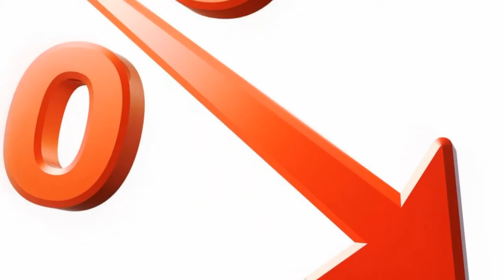Coastal Orange County Homes for Sale -- 216571 Channel Ln. Huntington Beach CA.mp4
Major reconstruction in 2007!!! 4 bedroom, 6 bath waterfront home. Gourmet kitchen with stainless steel appliances, custom cabinetry, granite counter tops and center island. Waterfront office/bedroom down with beautiful views. 3 beds down all with private baths. Master bedroom retreat up with outdoor patio and sauna in master bath. Bonus room up with wet bar and fireplace. Outdoor patio overlooks harbor and private 55' boat dock. Close to beach, restaurants and shops!

Stanfield Residential Group, located in Huntington Beach, CA, specializes in all types of real estate throughout Orange County and Newport including: Luxury Homes, Waterfront Homes, View Properties, Estates, Foreclosures, and Short Sales. As one of the world's top producing real estate organizations, we are committed to providing not only the best real estate services, but also the greatest expertise and professional, personalized service to each of our clients.
Our simple online search options will make it easier than ever for you to find the home of your dreams. We can accommodate your price range, needs, preferences, and lifestyle to find you the perfect Huntington Beach, Newport or Orange County home for sale for your particular situation. For those interested in investment real estate, we also offer income producing properties that offer safe and secure monthly income. We can also efficiently handle short sales to take the stress off of all parties involved.
Our years of quality service have allowed us to build relationships with many banks throughout Orange County. Therefore, we are able to offer real estate owned properties to our clients, which are often listed at below market prices. Take a look at our listings and property search for our most recent inventory of Huntington Beach homes for sale.